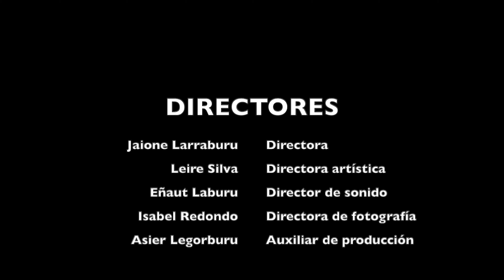Un Chiste - Invisible Express 2021